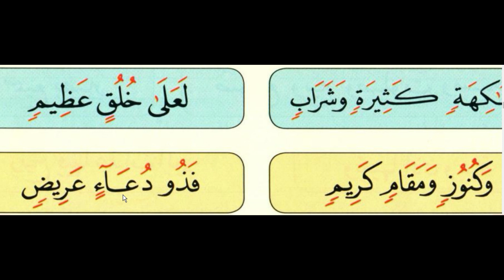COURS HOUROUF 2 (NIVEAU 2) PAGE 37 NOOR AL BAYAN